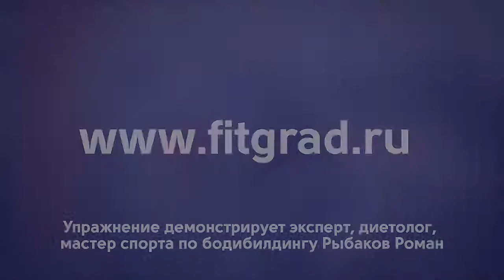Сгибание рук в тренажере